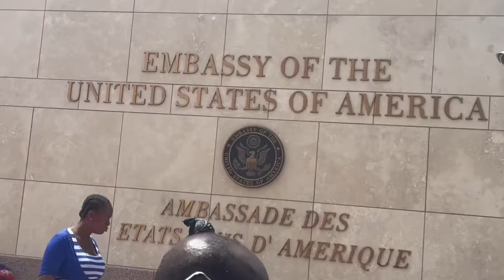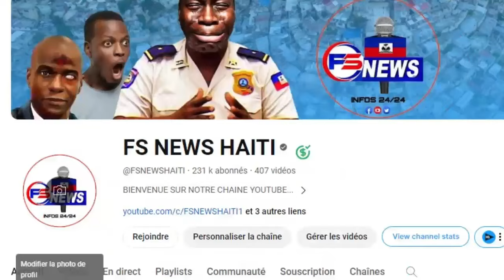Lapolis pete fyèl 2 bandi, Lanmò 100jou Pèdi batay la vitelom mache sou fyèl li, Anbasad amerikèn...